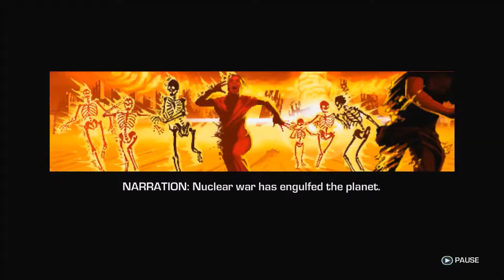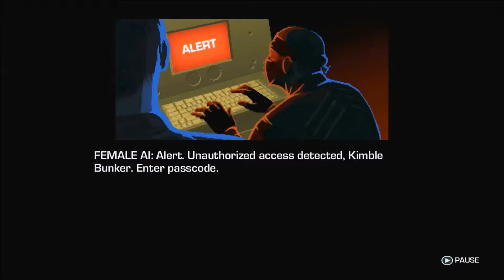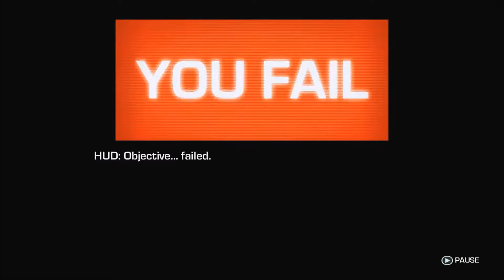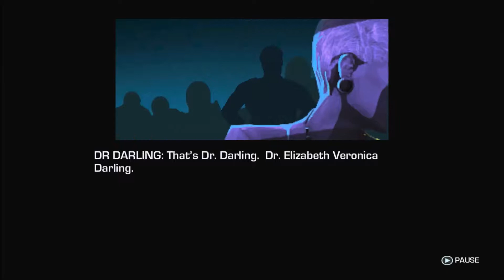Farcry 3 Blood Dragon pt1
This is part of my full playthrough of Farcry 3: Blood Dragon on PC